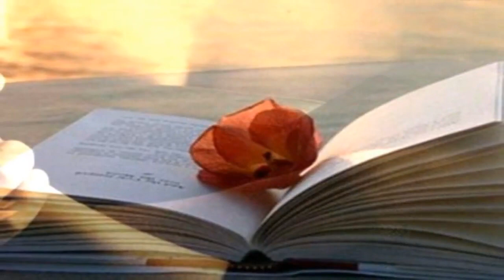LA DÉCLARATION D'AMOUR - FRANCE GALL - (1974)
▬▬▬▬▬▬▬▬▬▬ஜ۩۞۩ஜ▬▬▬▬▬▬▬▬▬▬
▬▬▬▬▬▬▬▬▬▬ஜ۩۞۩ஜ▬▬▬▬▬▬▬▬▬▬

FRANCE GALL, nome artístico de Isabelle Geneviève Marie Anne Gall (Paris, 9 de outubro de 1947 - Neuilly-sur-Seine, 7 de janeiro de 2018), foi uma cantora francesa. Um ídolo da juventude francesa ao longo das décadas de 60/70/80, a cantora faleceu em 2018, aos 70 anos, em decorrência de um câncer.

Anos 90

France Gall queria fazer uma pausa e não gravou mais nenhum nos próximos anos. Ela concordou em um projeto com Berger: com duas vozes, mas não exatamente um dueto. Ela se entregou totalmente a este projeto, e Double Jeu surpreendeu o público quando apareceu em 1992. Após o lançamento de Double Jeu, Gall e Berger anunciaram uma série de shows em vários espaços parisienses, como La Cigale e Bercy. Este projeto foi interrompido pela morte de seu marido de ataque cardíaco, em 2 de agosto de 1992. Embora Gall tenha sido fortemente afetado pela morte de Berger, ela queria concluir o projeto que haviam planejado. Ela decidiu se comprometer com as apresentações no Bercy e promover sozinha as canções que criaram juntos. Mas oito meses após a morte de Berger, Gall foi diagnosticado com câncer de mama, que foi tratado com sucesso. Em setembro de 1993, ela apresentou um recital íntimo em Bercy. Todas as músicas do setlist foram escritas por Michel Berger (de Double Jeu, de seu repertório e do repertório de France Gall). Um ano depois, ela voltou ao palco e se apresentou em um novo show no Pleyel em Paris, com iluminação despojada e novos músicos. Novamente, o repertório continha canções escritas exclusivamente por Berger, embora Gall incluísse suas próprias versões de canções originalmente interpretadas por outros. Depois de um ano em Los Angeles, ela lançou seu oitavo álbum de estúdio, França, em 1996. O álbum trazia as próprias interpretações de Gall de algumas canções de Michel Berger. Em 1996, Gall finalmente decidiu aparecer como artista principal no lendário local para artistas franceses, o Paris Olympia. Em 1997, ela anunciou sua aposentadoria e gravou um programa unplugged para a televisão francesa, exibindo canções de seu último álbum. Em dezembro de 1997, Pauline, a filha mais velha de Gall com Michel Berger, morreu (complicações de fibrose cística). Sua doença nunca foi divulgada publicamente. Desde a morte de sua filha, Gall tem feito apenas aparições públicas ocasionais. Como despedida de sua carreira, em 2001 foi rodado um documentário, France Gall par France Gall, dirigido por Eric Guéret. Nove milhões de pessoas sintonizaram para assistir ao documentário quando foi ao ar na televisão francesa naquele ano. Ela também apareceu, e encenou, no documentário "Tous pour la musique" de 2007 da France 2, comemorando o décimo quinto aniversário da morte de Michel Berger. Hoje, ela é patrona da instituição de caridade francesa Coeurs de Femmes, um grupo que ajuda mulheres sem-teto.

Fim da vida e morte

O câncer de mama de France Gall, tratado em 1993 e depois revelado ao público em geral, teve recidiva em 2015. Em 30 de janeiro de 2017, participou da cerimônia do Globo de Cristal, onde seu show Résiste recebeu o prêmio de melhor comédia musical; esta é sua última aparição pública. Em 9 de dezembro de 2017, ela não pôde comparecer ao funeral de Johnny Hallyday, o que alimentou rumores sobre seu estado de saúde. Dez dias depois, em 19 de dezembro, ela foi internada na terapia intensiva do hospital americano em Neuilly por uma “grave infecção pulmonar”. Ali faleceu em 7 de janeiro de 2018, aos 70 anos, após recidiva do câncer. O caixão de France Gall esteve em exibição pública na funerária de Mont Valérien por dois dias. O seu funeral civil, realizou-se a 12 de janeiro de 2018 no cemitério de Montmartre, “na maior privacidade”, a pedido da família e na presença de cerca de 80 pessoas, do círculo de amigos e família.

LA DÉCLARATION D'AMOUR  -  FRANCE GALL  -  TRADUÇÃO

A DECLARAÇÃO DE AMOR

Quando estou sozinha e posso sonhar
Eu sonho que estou em teus braços
E sonho que te faço baixinho
Uma declaração, minha declaração

Quando estou sozinha e posso imaginar
Que você está aqui perto de mim
Eu posso pensar comigo mesma
Numa declaração, minha declaração

Apenas duas ou três palavras de amor
Para te contar de nós
Duas ou três palavras todo dia
É tudo

Eu não poderia nunca te dizer tudo isso
Eu até queria mas não ousaria
Achei melhor por numa canção

E é tudo

Quando estou só e posso sonhar

Quero lembranças contigo
Imagens contigo
Viagens contigo
Me sinto bem com você aqui